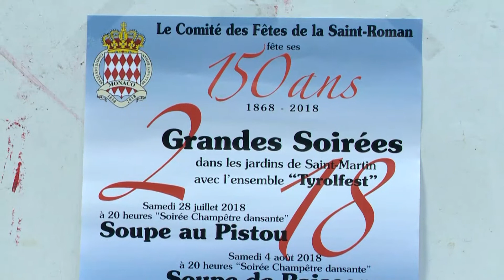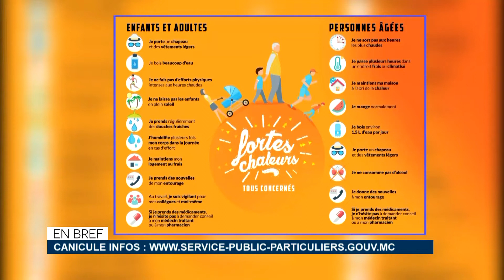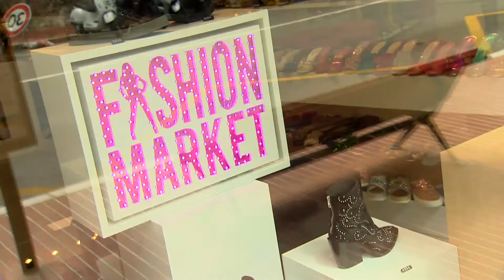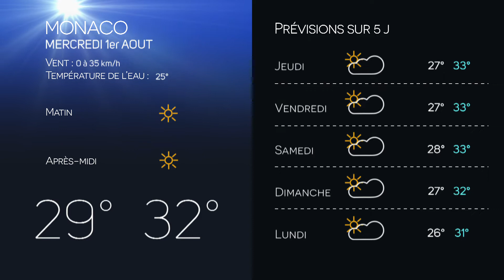Monaco Info - Le JT : mardi 31 juillet 2018